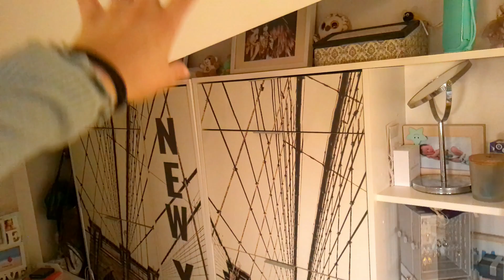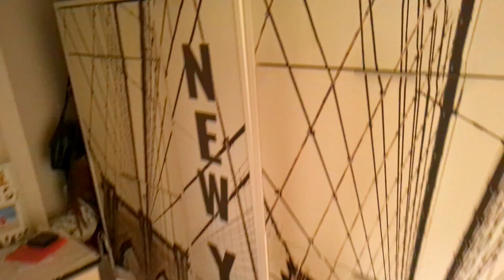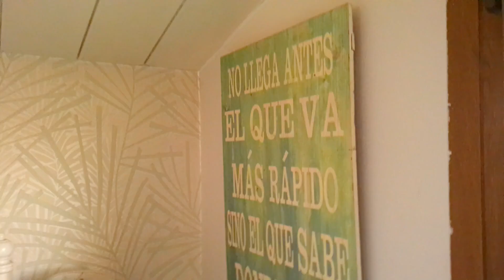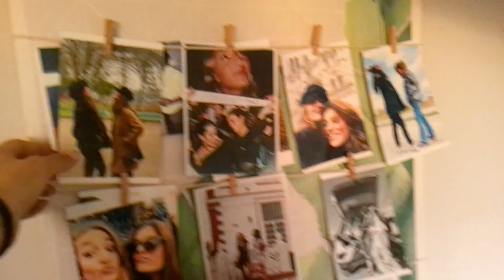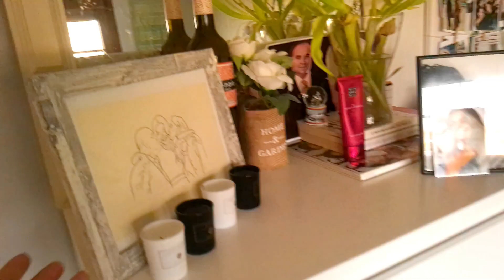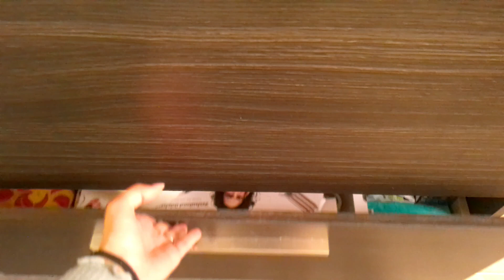ROOM TOUR || TOUR DE MI HABITACIÓN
¡Hola a todos! Hoy os traigo un tour de mi habitación. Os enseño como tengo decorada mi habitación, los muebles que tengo, como tengo las cosas organizadas y muchas cositas más ☺️. Aunque tengo que avisar que no soy ninguna experta de decoración 😉

¡Contadme vosotros, estoy abierta a cualquier sugerencia o idea!

Espero que os guste el vídeo y que os entretenga un poco. Mucho muchos besos y muchas muchas muchísimas gracias por todo! ❤️
AQUÍ PODÉIS ENCONTRARME 😜
PREGUNTA PARA VOSOTROS:
¿Que vídeos te gustaría ver?

¡Un beso muy grande a todos!